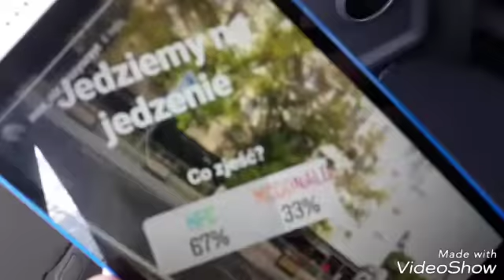My instagram followers Control my Life for a day/inna niż wszyscy